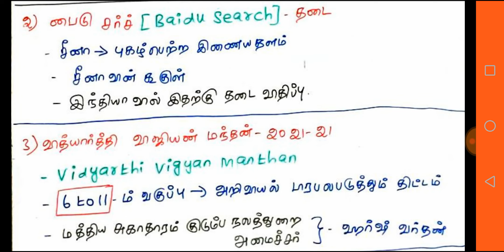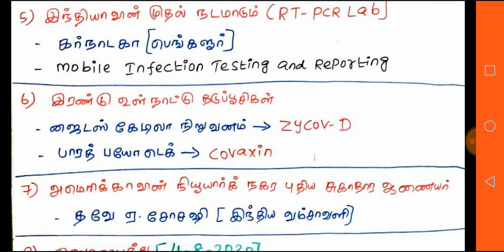முக்கிய நடப்பு நிகழ்வுகள் -P3